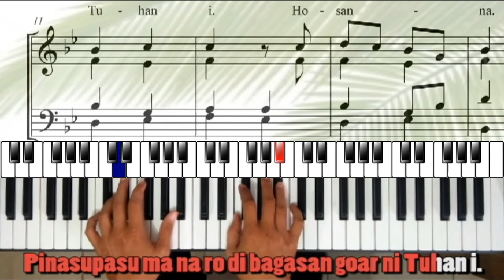HOSANNA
Sebuah nyanyian singkat pada Minggu Palma